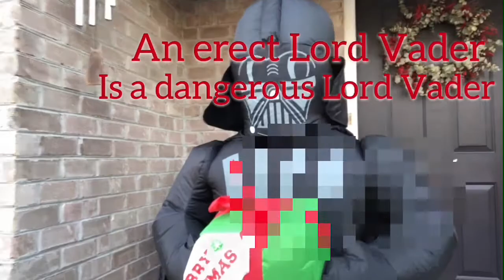Daily LiVE #43 - It’s Never Too Late for Christmas Lights & Crotch Shots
It’s time to get them Christmas lights up!

Daily LiVE Episode #44

The Sweet Life of a 40 Year Old DUDE!